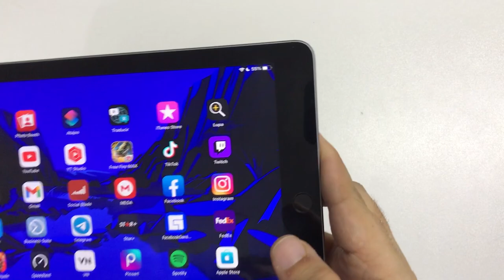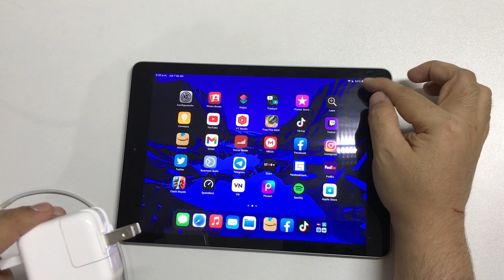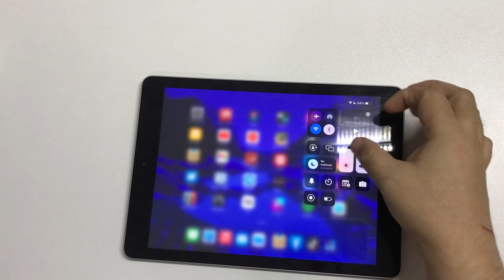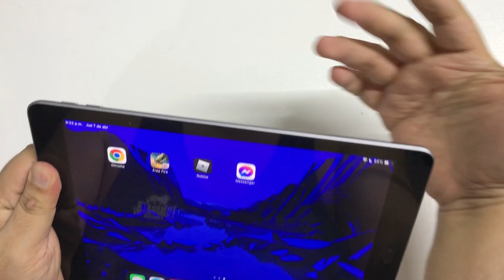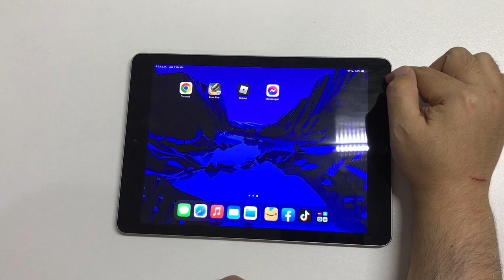Mi iPhone NO CARGA pero muestra que está Cargando SOLUCION 2022